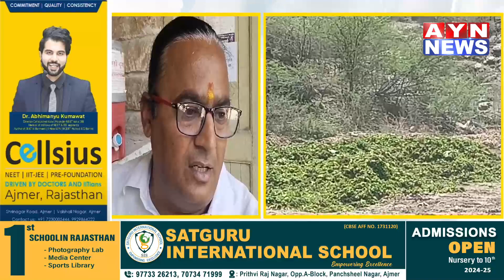Ajmer | स्थाई लोक अदालत ने दो दिन पहले नगर निगम को जलकुंभी के डंपर ढंककर परिवहन करने | AYN NEWS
स्थाई लोक अदालत ने दो दिन पहले नगर निगम को जलकुंभी के डंपर ढंककर परिवहन करने की दी थी हिदायत लेकिन इसका नहीं हो रहा है असर

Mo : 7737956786